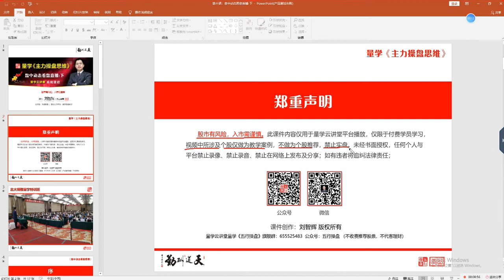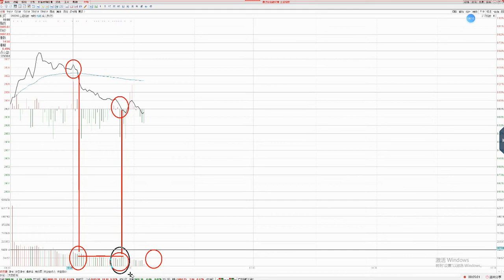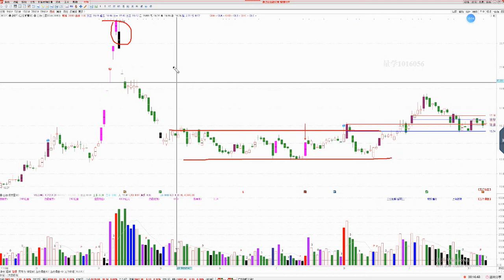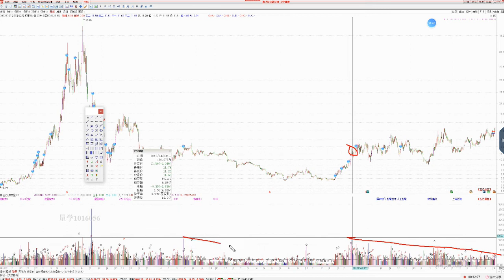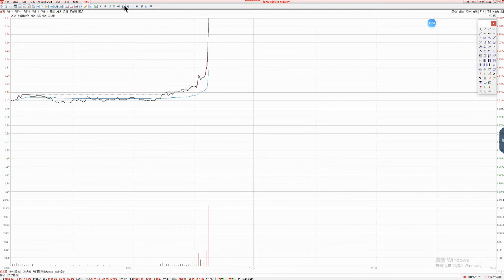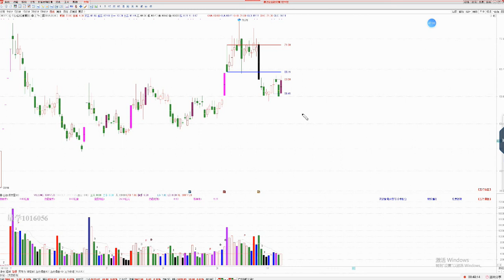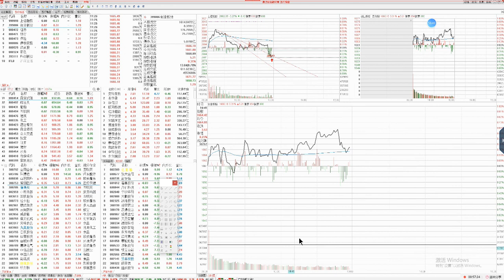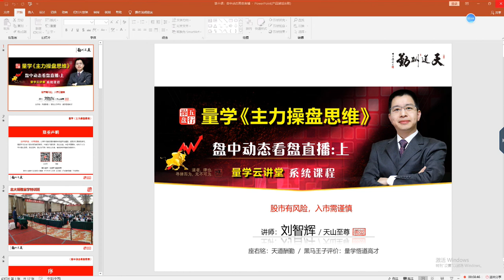量学刘智辉第11期 10 盘中动态看盘直播（下）